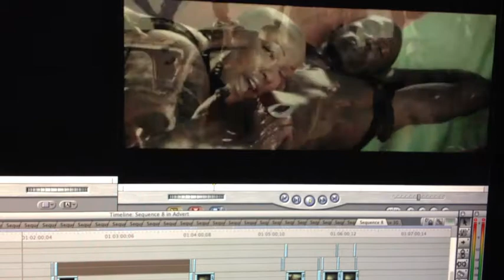Frenchie Davis Sample